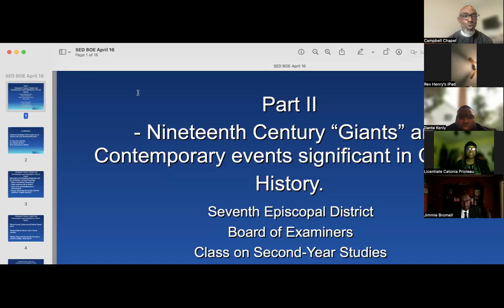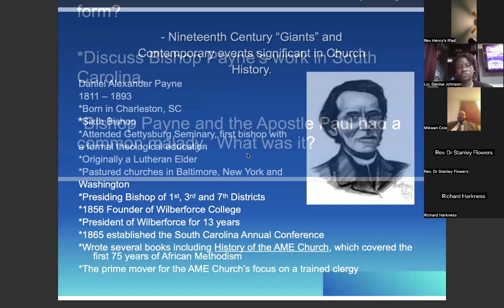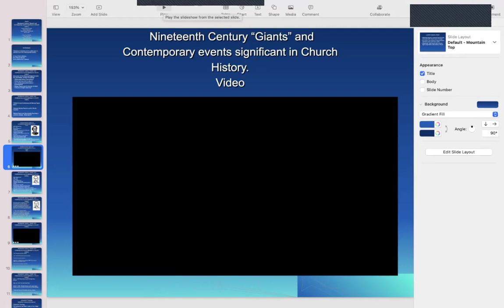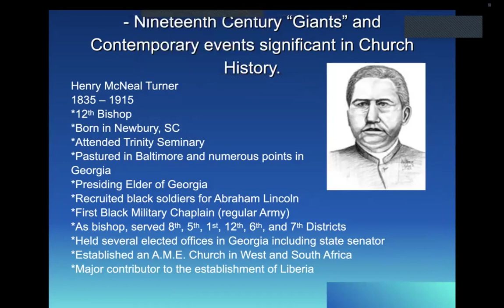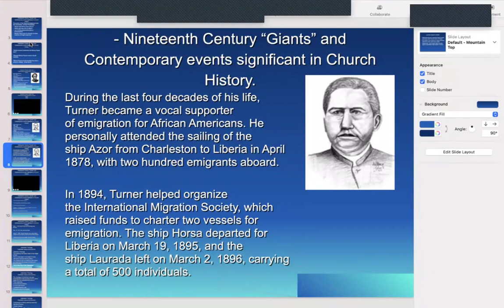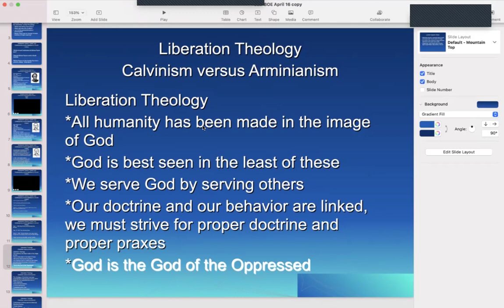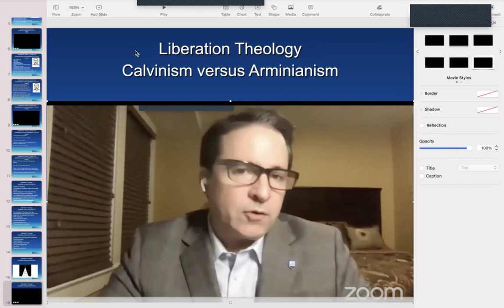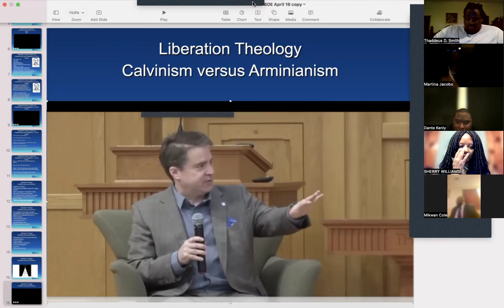SED BOE Class on Second Year Studies - April 16, 2024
Rev. Dr Jon R. Black , Lead Instructor
Rev. Dr. Dante Kinley, Assistant Instructor